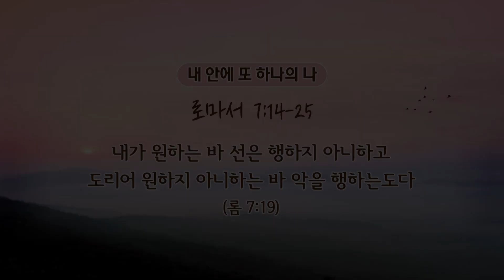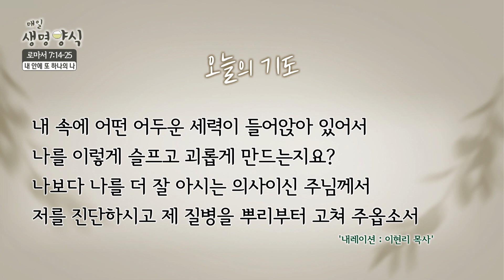매일생명양식_백석대학교 장동민 교목부총장 출연_22.05.03[CTS기독교텔레비전]